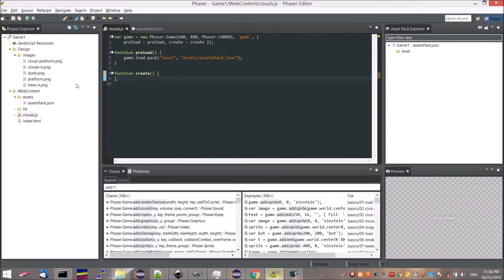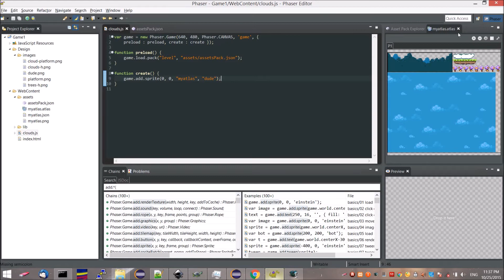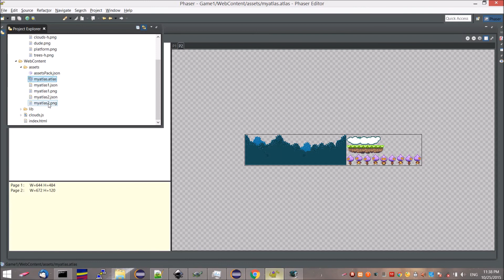[v1-2015 ] Phaser Editor user guide: Texture Atlas editor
Create texture atlas file. Tuning atlas parameters. Multiple textures (pages). Update atlas with external changes.

Phaser Editor is a complete Phaser editor with powerful features.